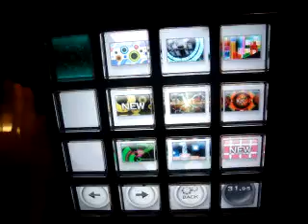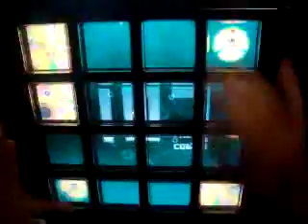Y.S-Y playing Evans Extreme with Stealth Marker - Jubeat Ripples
Song : Evans
Difficulty : Extreme
Player : Y.S-Y
Marker : Stealth